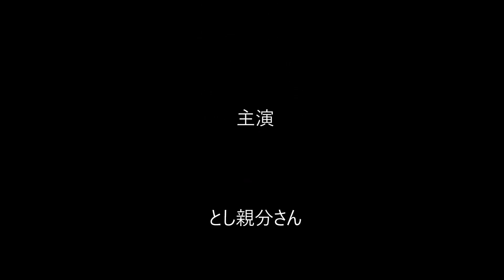小泉稲荷のコスモス畑・・・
小泉コスモスまつりの前日・当日にと・・・10/20にはとし親分さんとおじゃるさんとライドでも行ってきました。小泉コスモスまつり10/16日は色々なイベントや農産物の販売にコスモス採り放題で賑やかでした。(^^♪　10/20日は強風でした。